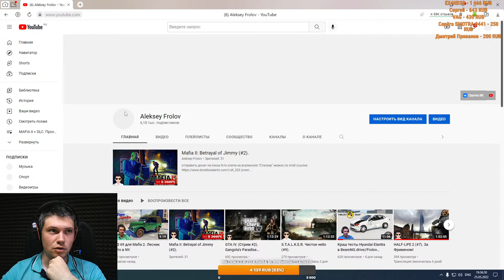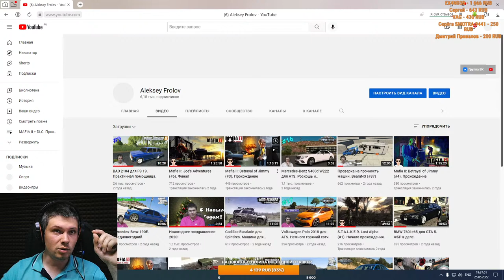Mafia II: Betrayal of Jimmy (#2).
(клип снят, смонтирован и ожидает выхода на youtube)